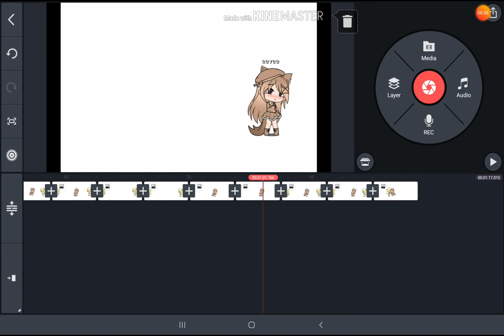Anybody else meme pikachu x eevee i guess....( took me some min to find it )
Anybody else meme pikachu x eevee i guess